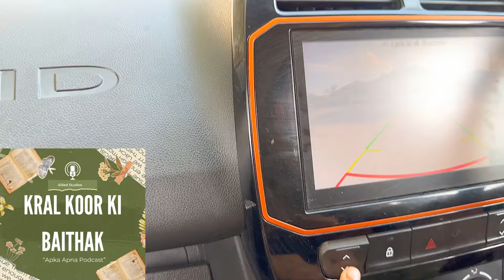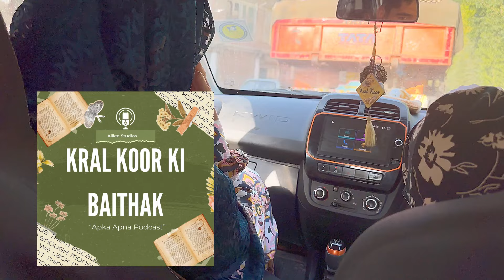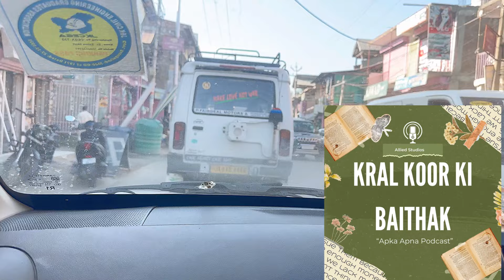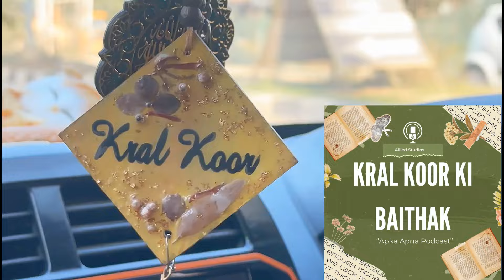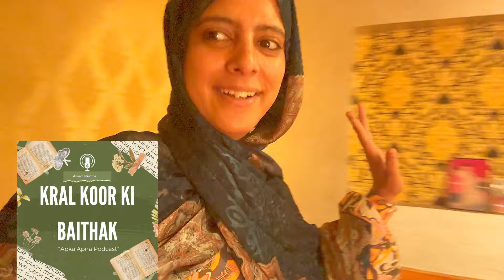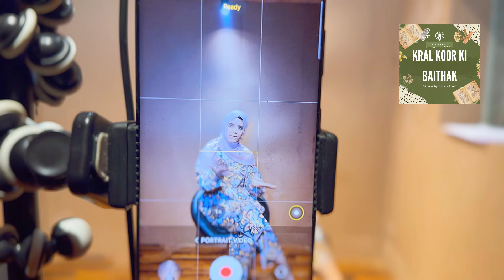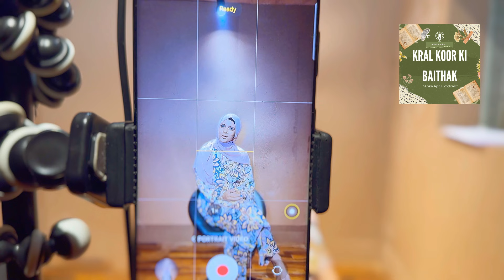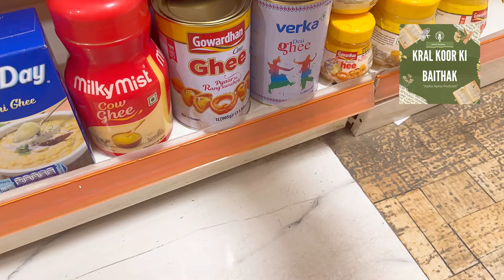WHO IS MY KRALKOUT || KRALKOOR KI BAITHAK KESE HUA SHURU || ALLIED STUDIO KAHA HAI || MY OFFICE TIME